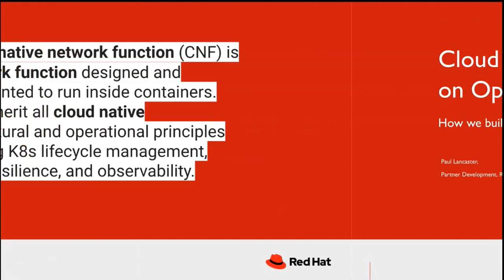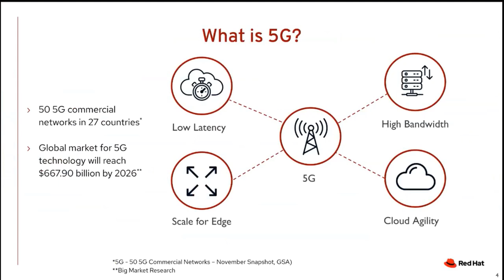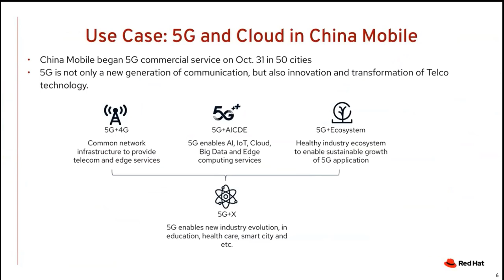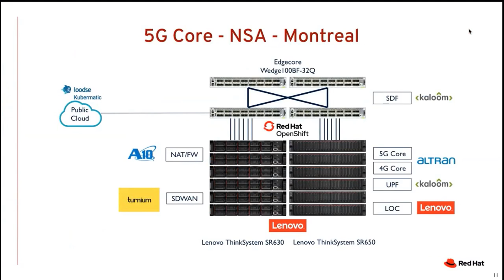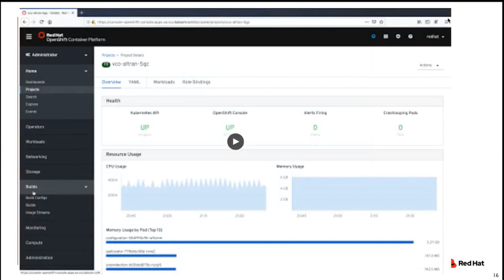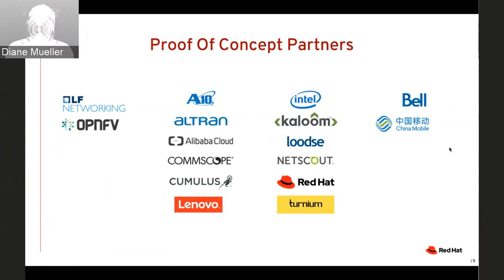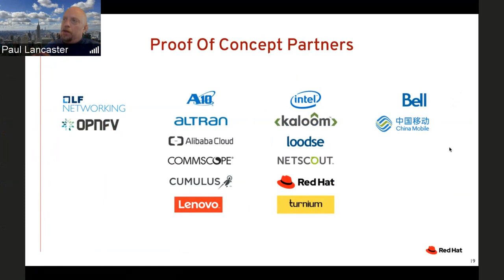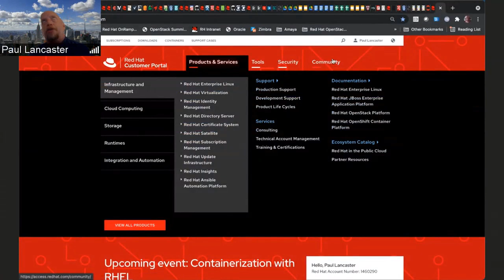Introduction to Cloud-Native Network Functions on OpenShift Paul Lancaster Red Hat OpenShift Commons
Introduction to Cloud-Native Network Functions on OpenShift
OpenShift Commons Briefing
Guest Speaker: Paul Lancaster Red Hat OpenShift Commons

abstract:
Cloud-native network functions (CNF) are network functions designed and implemented to run inside containers. Containerization of network architecture components makes it possible to run a variety of services on the same cluster and more easily on-board already decomposed applications, while dynamically directing network traffic to correct pods. In this briefing,  Red Hat's Paul Lancaster will give an introduction to CNFs and discuss how to ensure your containerized network architecture components can be designed, implemented, and supported with Red Hat OpenShift.